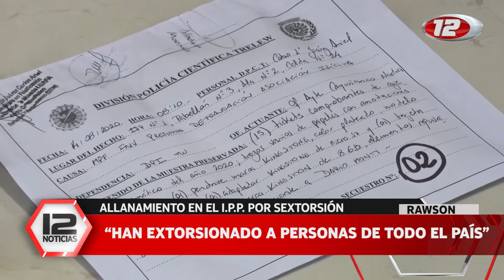Allanamientos por "Sextorsión"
Fernando Rivarola, Fiscal de Rawson